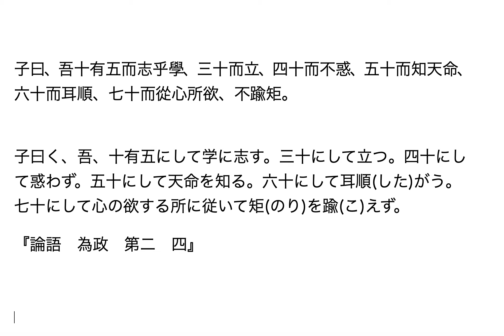論語雑談 四十にして惑わず。五十にして天命を知る